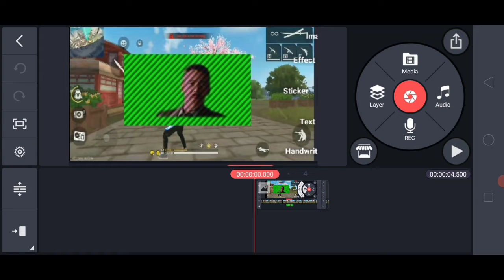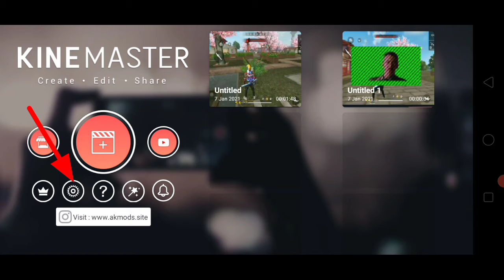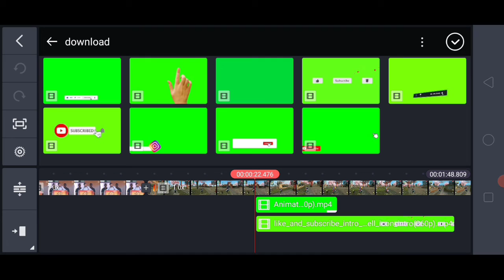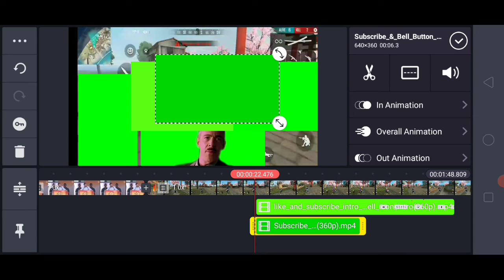How to fix green screen video Layer problem in kinmaster | 2021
Dosto aaj ki es video main maine bataya hai ki aap kaise Kinmaster Ka layer problem and error problem ko thik Kar sakte ho

Kinmaster mein green screen video problem ko kaise thik kare
How fix Kinmaster video Layer problem
Kinmaster green screen error problem ko kaise thik kare
Kinmaster mein green screen video problem ko kaise thik kare in kinmaster
Kinmaster mein green screen video problem solved kaise kare

important notice